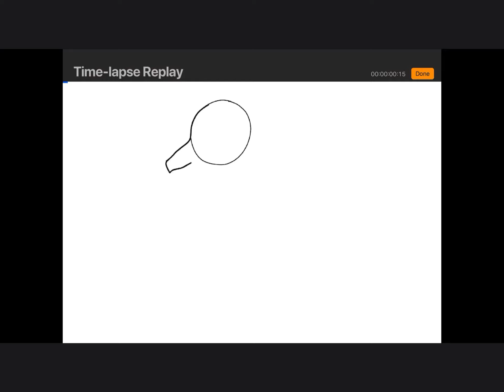My own WoF fan tribe!!!!!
My fan tribe is called a FurryWing (lol)
They are born with no claws
They have a big bushy tail. (Like a cat)
Instead of scales they have very THICC layers of fur to protect themself
They breath fire
They get their claws at 3 months old
They are a lot smaller that most dragons

Feel free to have your own OC! (Just ask me!)
That’s all!
I’ll be making a no color version for OC’s soon

(Sorry about the “Time-Lapse” Bar thing in the way. I don’t know how to get rid of that.